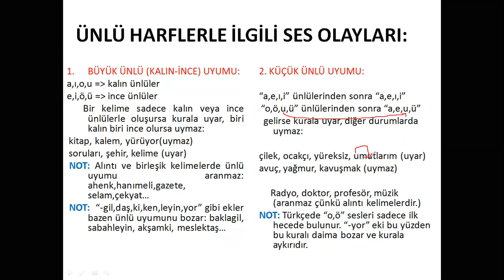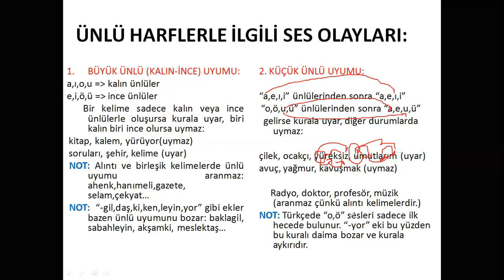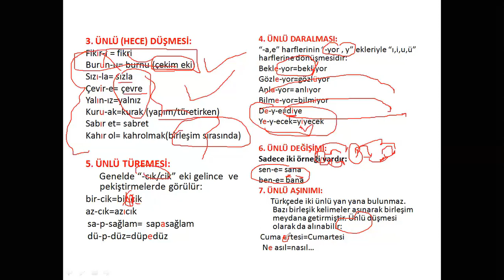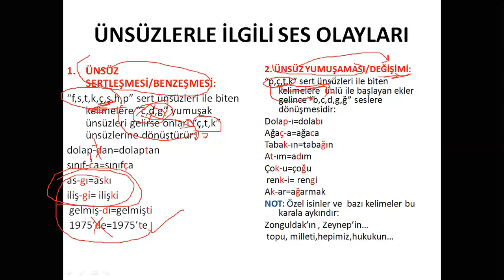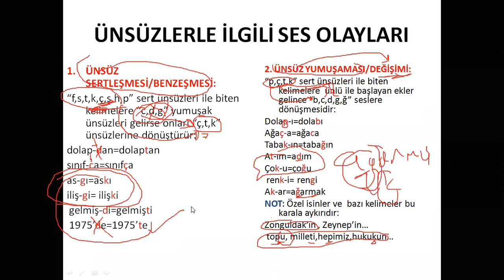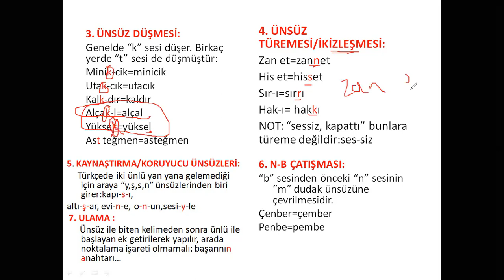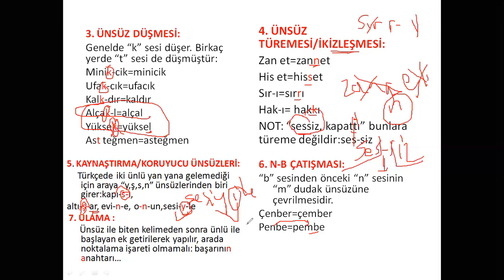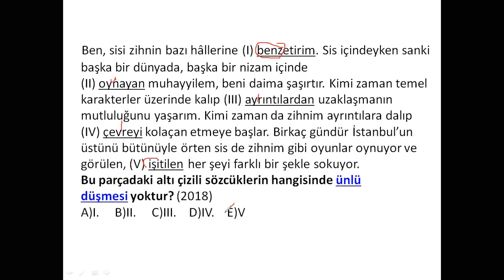13. DERS: SES OLAYLARI (SES BİLGİSİ)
DÜŞME,TÜREME, YUMUŞAMA, DARALMA...